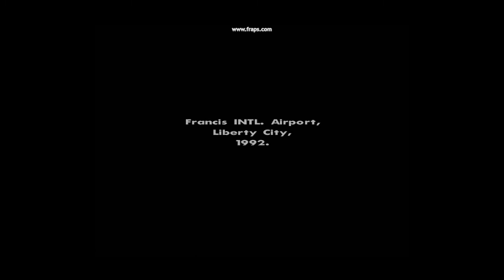GTA SECRETS 7 :mods: (part 5) / SHADOW / HD /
I stream on Twitch! Come hang out with me ^.^